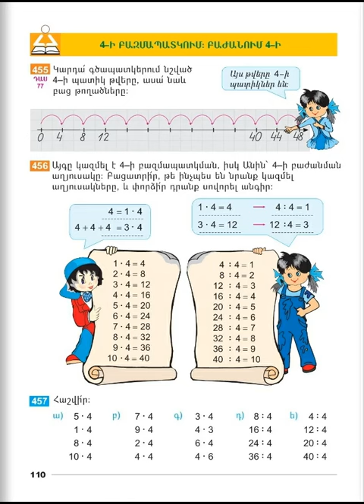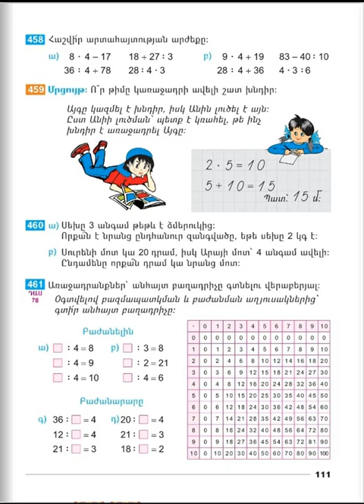Tnayin ashxatanq, Matematika 2, Das 77